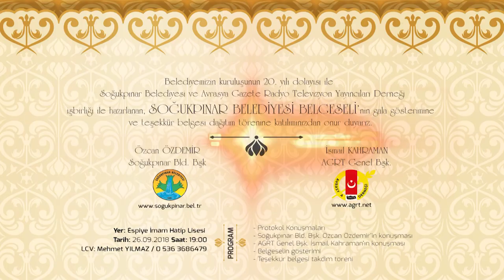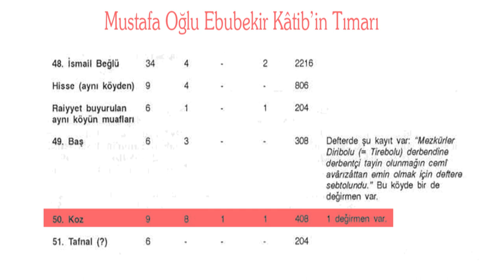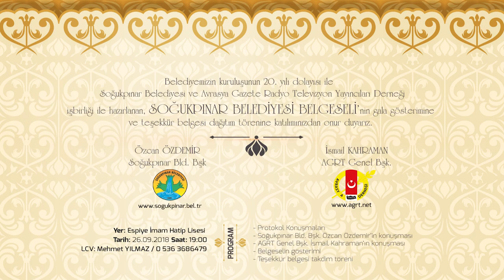Soğukpınar Belgeseli Kısa Tanıtım Filmi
Uzun süren çalışmalar neticesinde hazırlanan 70 dakikalık  Giresun- Espiye- Soğukpınar Belgeseli'nın Kısa Tanıtımı Filmi

Yapım: Belgesel Yayıncılık

Yönetmen: İsmail Kahraman

Görüntü Yönetmeni: Şengül Geçal

Kurgu-Animasyon: Şengül Geçal

Metin Yazarı: Uğur Tatar

Seslendirme: Mahmut Yıldırım